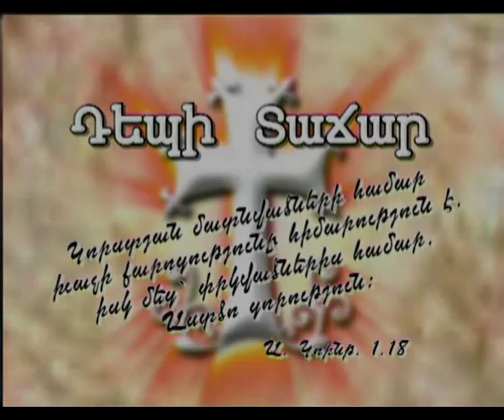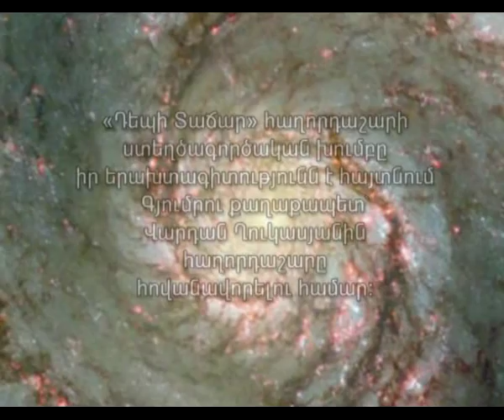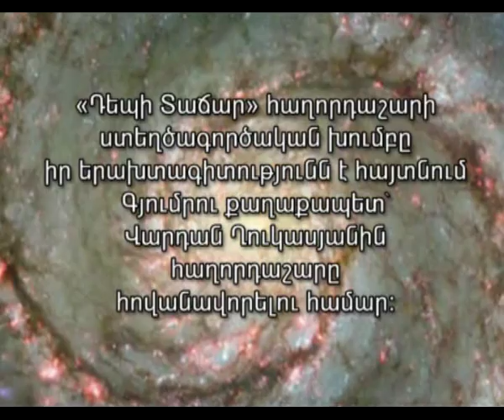Ter Hovhannes - Xunki masin